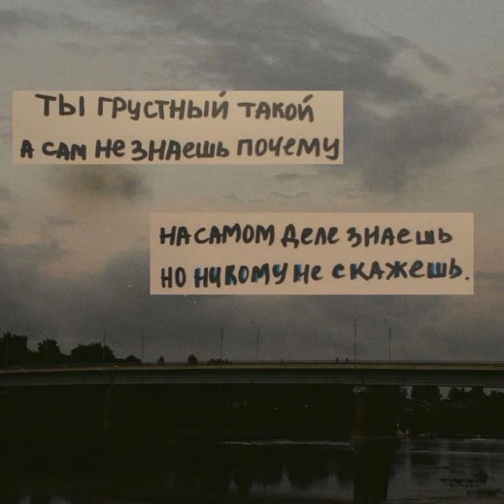RooLo - ROMANCE GARBAGE (LOFI Remix)